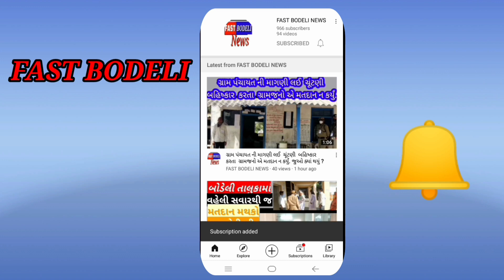બોડેલીમાં ગ્રાહક મોબાઈલની બેટરી રીપેર કરાવા આવ્યો મોબાઈલ કાઉન્ટર પર મુક્તા જ બેટરી ફાટી